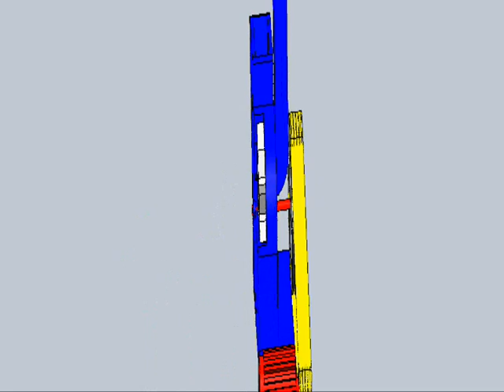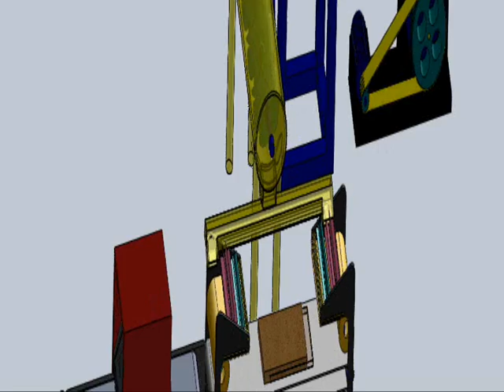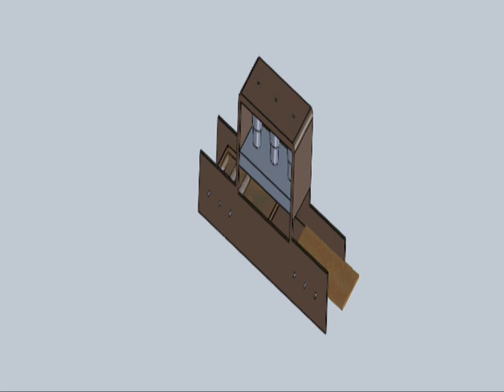Particle board Manufacturing Process Animation Full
By Group#18 ME#37 KKU